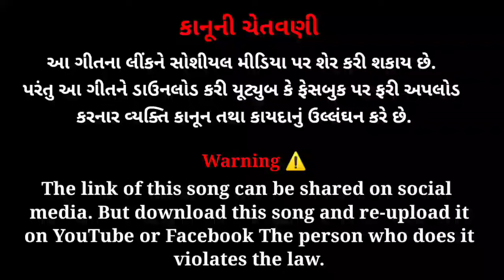એ મને લઇજા... 2024 મિક્સ જુલણા || Mane Layija Mix Jilaniya || Jay Bhai Dharoliya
Dakhla ni Ramjhat presents:-

2024 Mix Julna Mane Layija
Nasmed Gam Mandvo

Singer : Jay Bhai Dharoliya
Dak : Nitin Bhai Jakhwadiya
Benjo : Ajay Bhai
Manjira : Paplu Bhai
Sound : Mittal Sound Veraval
Editing & Design : Dakla ni Ramjhat
Music & Label : Dakla ni Ramjhat